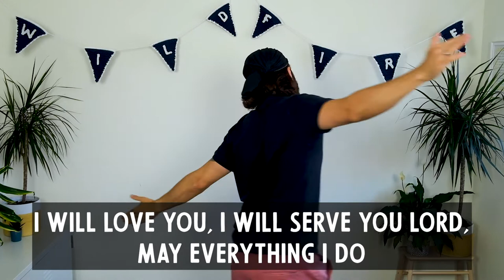Building Brick - St James in the City - Tim Uffindell Action Video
St. James in the City